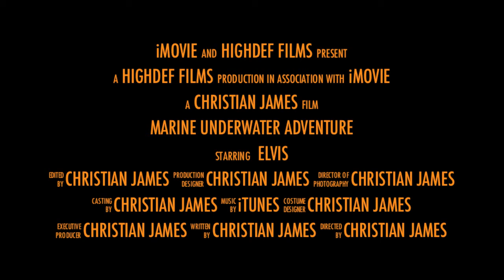Marine Aquarium Underwater Footage Filmed With Gopro Hero 3 Black edition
First attempt at underwater footage with Gopro Hero 3 black edition camera and needless to say I need some practice! Need to keep movements smooth and experiment with settings but awesome/endless capabilities from this very small powerful camera.

Edited using iMovie templates
Music from iMovie templates